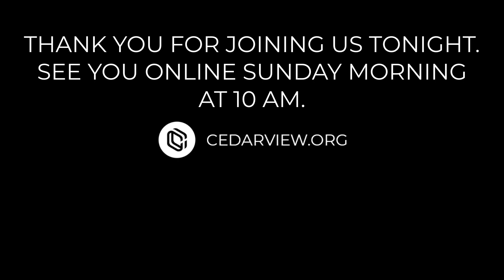WHAT COMES TO YOUR MIND WHEN YOU THINK ABOUT GOD? (Part 7)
A weekly online devotional called A LOOK IN THE BOOK by Pastor Don Horban of Cedarview Community Church in Newmarket, ON. He continues his series titled "WHAT COMES TO YOUR MIND WHEN YOU THINK ABOUT GOD?"